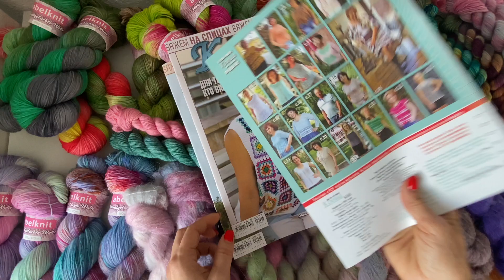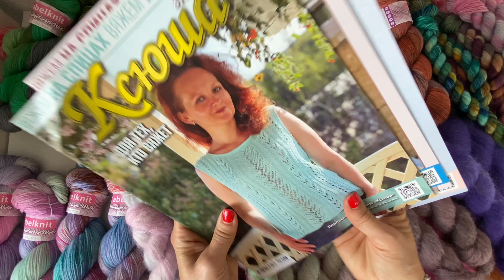Переводчик будет. Новинки.